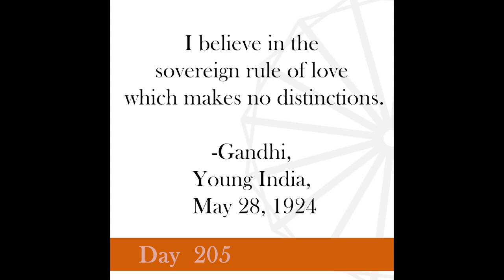Nonviolence Daily | Day 205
I believe in the sovereign rule of love which makes no distinctions.
-Gandhi, Young India, May 28, 1924